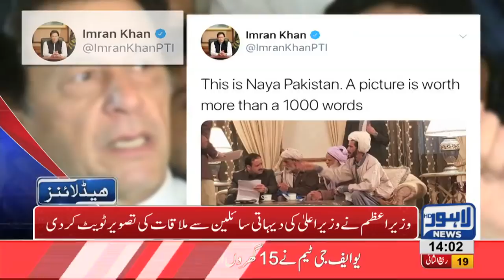02 PM Headlines Lahore News HD – 27th December 2018